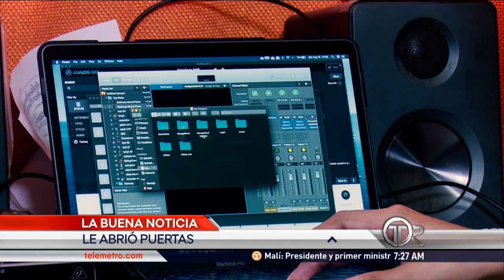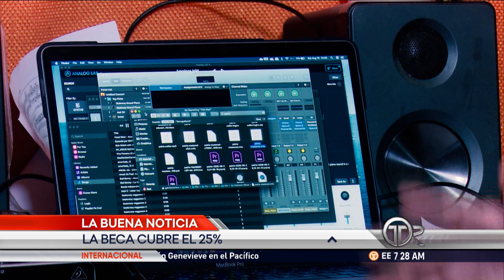Mentes Brillantes: Gabriel Montero, becado por el Berklee College of Music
Gabriel Montero es un joven panameño de 18 años que está a punto de cumplir una de sus metas más anheladas, estudiar en el Berklee College of Music, tras haber sido becado por esta universidad luego de audicionar en tres ocasiones.